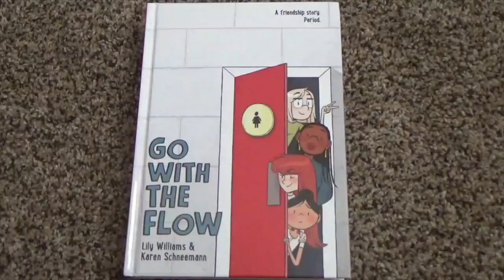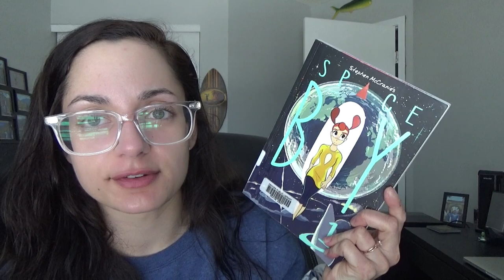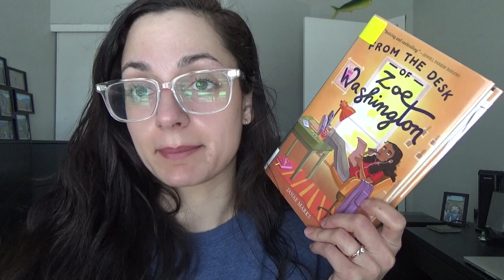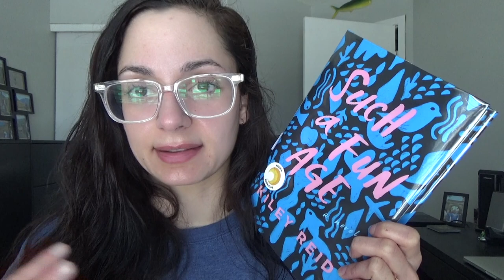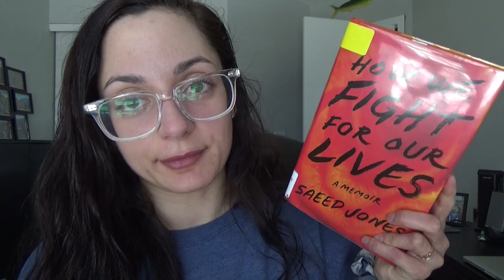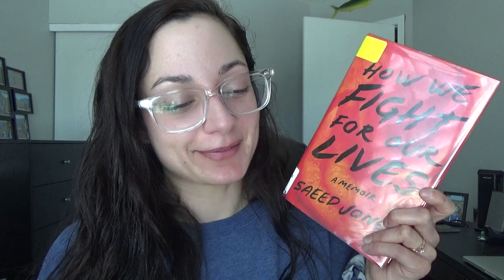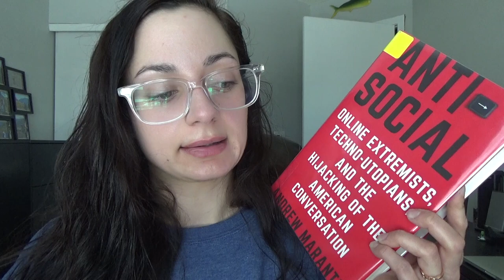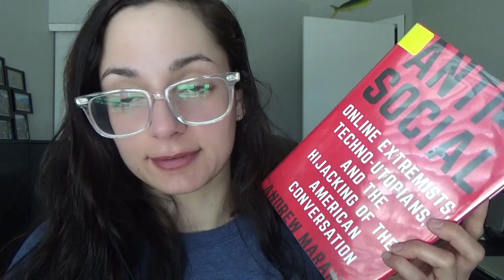Books I Read in February / Part 1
BOOKS mentioned:
1. GO WITH THE FLOW by Lily Williams and Karen Schneemann
2. TAPROOT by Keezy Young
3. SISTERS by Raina Telgemeier
4. STRANGE PLANET by Nathan W Pyle
5. SPACE BOY vol. 1 by Stephen McCranie
6. FENCE vol. 3 by C.S. Pacat, Johanna the Mad, Joanna La Fuente
7. FROM THE DESK OF ZOE WASHINGTON by Janae Marks
8. SUCH A FUN AGE by Kiley Reid
9. THE GREAT PRETENDER by Susannah Cahalan
10. THIS IS GOING TO HURT by Adam Kay
11. HOW WE FIGHT FOR OUR LIVES by Saeed Jones
12. SHRILL by Lindy West
13. ANTISOCIAL by Andrew Marantz